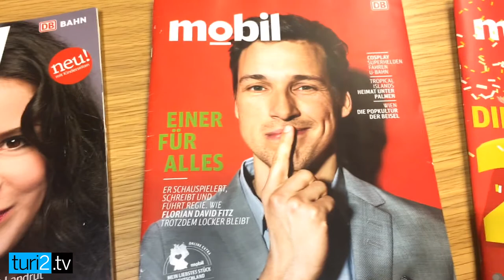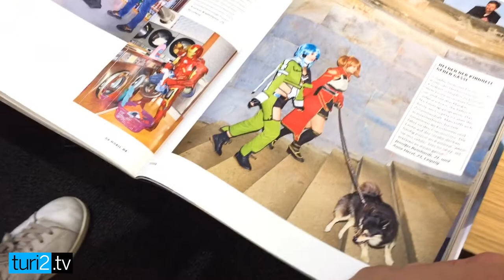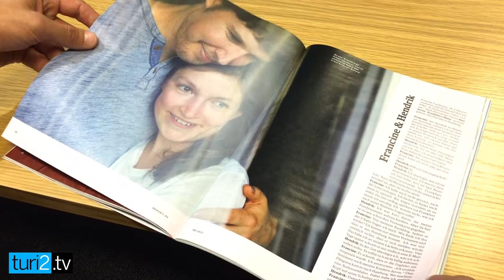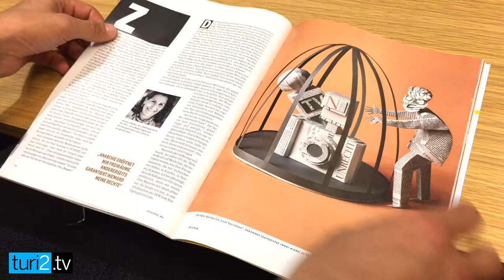Stephan Seiler über 200 Ausgaben "DB Mobil"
DB Mobil ist der Reichweiten-Schnellzug unter den deutschen Magazinen. Am 27. Juli 2017 feiert Chefredakteur Stephan Seiler die 200. Ausgabe der Territory-Produktion. Mit Peter Turi blättert er im Video durch das neue Heft – und sagt, dass er nicht einfach ein Kundenmagazin macht: "DB Mobil ist ein Kommunikationskanal der Deutschen Bahn, aber auch ein Commitment für Journalismus."